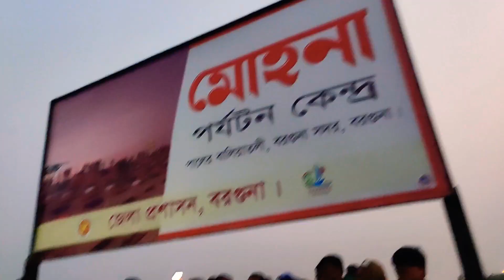নতুন নাম পেলো পালের বালিয়াতলী!! "মোহনা পর্যটন কেন্দ্র" পালের বালিয়াতলী, বরগুনা সদর।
মোহনা পর্যটন কেন্দ্র,পালের বালিয়াতলী, বরগুনা সদর।